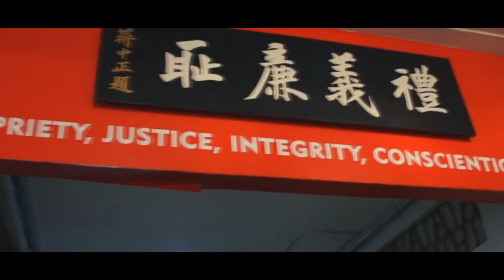Bacolod Tay Tung High School Community